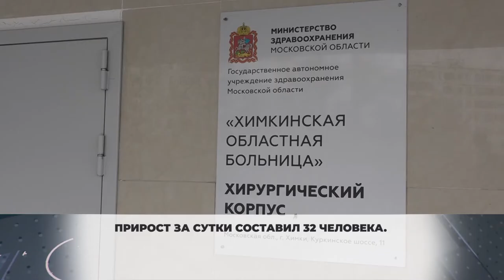В праздники химчане меньше обращались в больницу с подозрениями на коронавирус. 12.01.2021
Количество обращений к врачам с подозрением на covid-19 стало меньше в три раза.